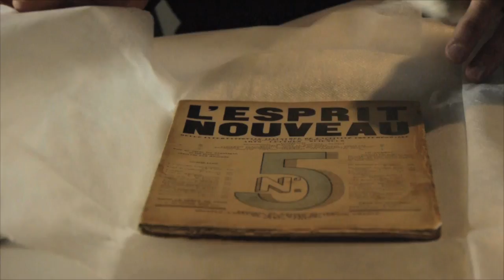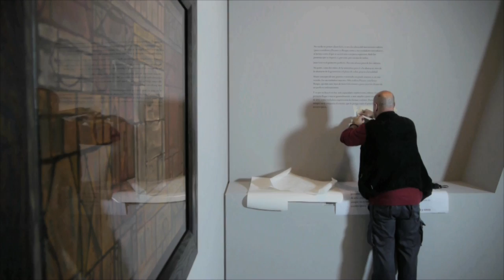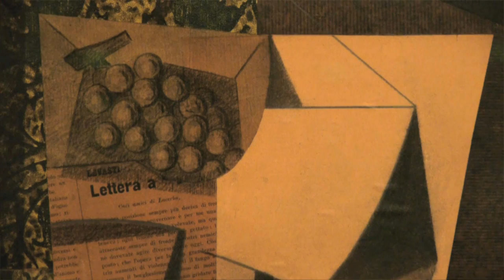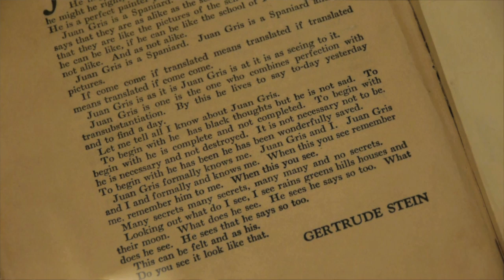Making of de la Colección cubista de Telefónica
Vídeo del montaje y de la exposición "Colección Cubista de Telefónica", situada en la 4ª planta del Espacio Fundación Telefónica, que incluye los trabajos de reenmarcación, la distribución y montaje de los diversos objetos que la integran y una explicación de la misma por parte del comisario de la exposición, Eugenio Carmona